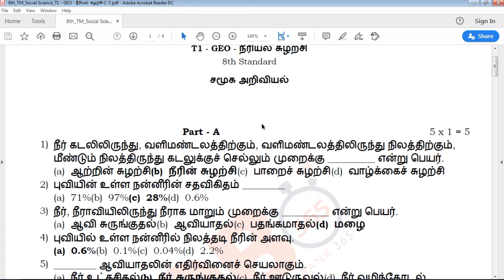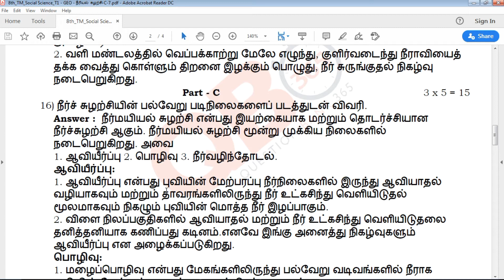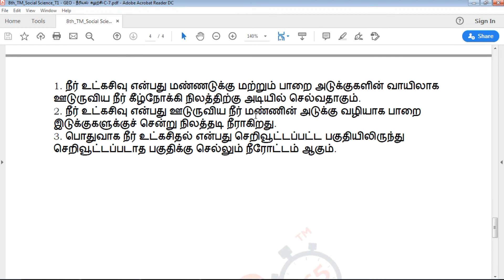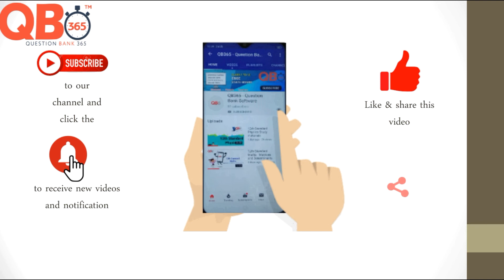TN | 8ஆம் வகுப்பு சமூக அறிவியல் - நீரியல் சுழற்சி பாடத்தின் முக்கிய வினாக்கள்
QB365 Provides Study Materials and Model Question paper and Exam tips for Class 6 to Class 12

TN 8th Standard Social Science Tamil medium Geography - நீரியல் சுழற்சி Chapter Questions and answer key
TN 8th Standard Social Science Tamil Medium Geography - நீரியல் சுழற்சி Chapter Important Questions
Tamil Nadu state board 8th Standard Social Science Tamil medium Geography - நீரியல் சுழற்சி Chapter Important Questions study materials
8th Social Science Geography - நீரியல் சுழற்சி Chapter Important Questions with answer key
8th Social Science  Geography - நீரியல் சுழற்சி Chapter Important Questions book back questions and creative questions
Model Question Paper for 8th Social Science Tamil medium
8th Social Science Important Questions

8th Class Social Science Study materials
Class 8 Social Science
8th Social Science Study Materials